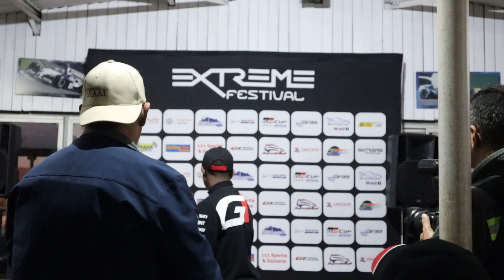My Home Race At Zwartkops | Round 3 GTC Championship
Had a late start to my race weekend but I hope you enjoy this short highlight of my race weekend. It ended well as I got my second podium of the weekend.